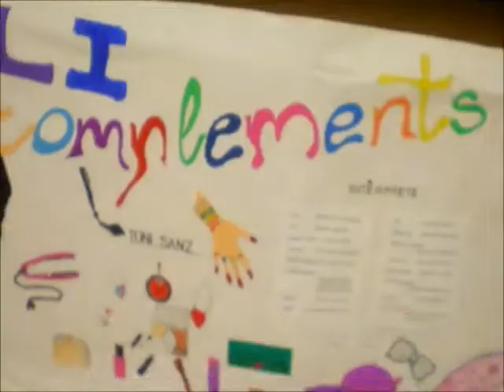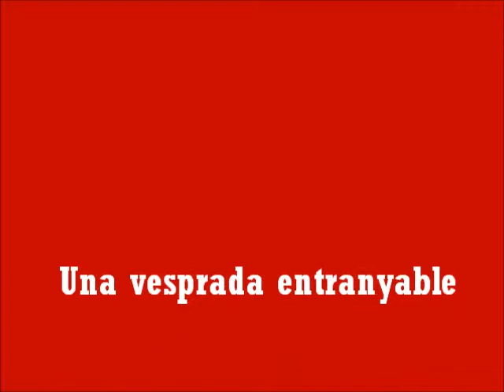Una vesprada de pel·lícula